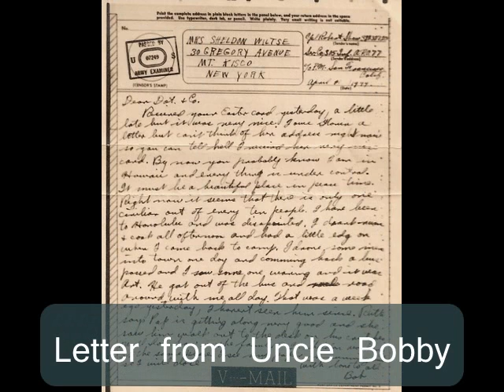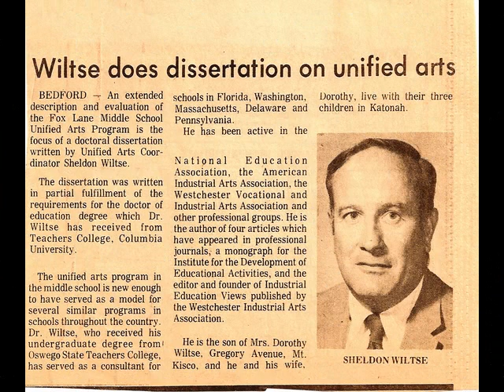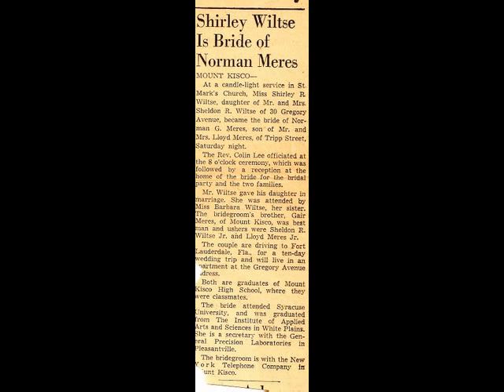Wiltse Family Photos